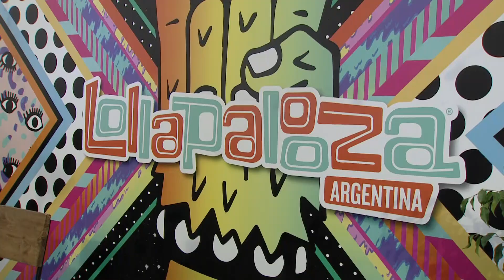Metallica - 2017-03-31 - Buenos Aires, Argentina - Lollapalooza / Hipódromo de San Isidro (FEED)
Live Feed captured from lollapalooza argentina 2017, 3 audio... original, LM and FM